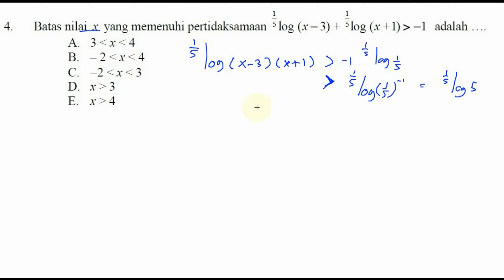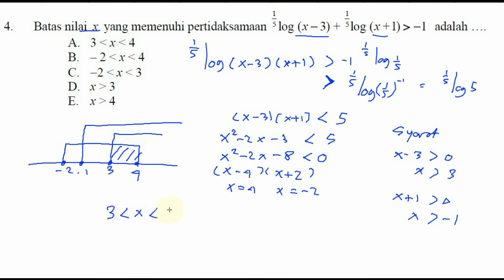pertidaksamaan logaritma , bocoran unas matematika sma 2016 pak anang drill 002 no 04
nilai x yang memenuhi pertidak samaan logaritma berikt adalah